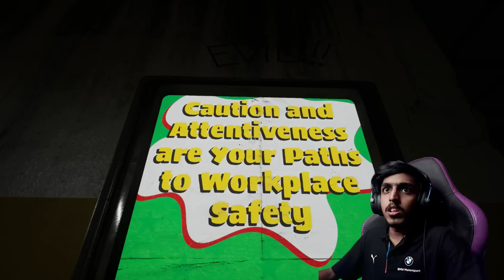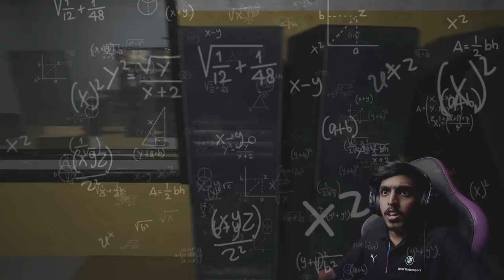i visited JOYVILLE...😥 (Bad Idea)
SPEC
PROCESSOR : i5 10400F
GPU                : RTX 3080 Ti TUF GAMING
MOBO            : ASUS z490p
RAM               : 32GB G-Skill
CABINET        : ANTEC DF600
COOLING       : COLLER MASTER
SMPS             : 550 W
HEADPHONE : RED GEAR CLOACK
CAMERA : LOGI TECH C922 Pro